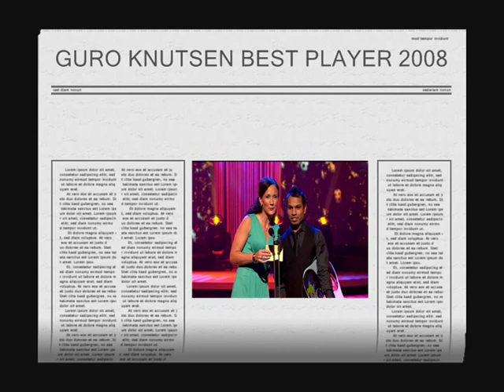GURO KNUTSEN BEST PLAYER TOPPSERIEN 2008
Roas sweet,charming and very talented midfield-attacker (can be used in different posisions) won the Best Player Award for the 2008 Season of Toppserien in Norway.